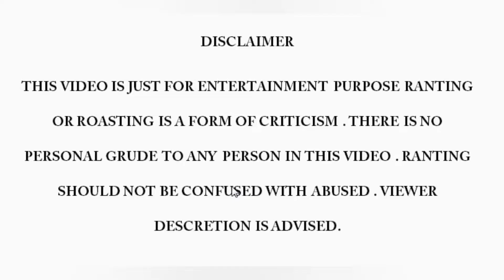Police Vs BikeRiders || Bengla Roasting Video || Post Man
New Bengla Roasting Video